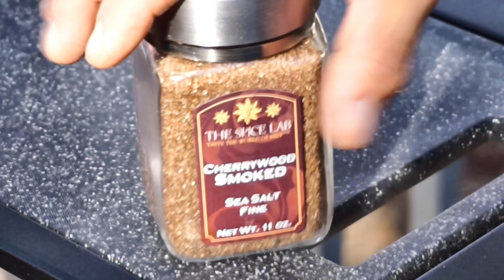Elk Summer Sausage Griddle Hash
I just returned from elk hunting where I harvested a nice Colorado cow elk (Rocky Mountain elk).  We finished processing the meat and it's time to start cooking.  Today, I'll show you how to make elk summer sausage hash.  Whoever said corned beef should get the spotlight anyway?

The Orscheln Decatur, TX Grand Opening demo times are 10 am - 3 pm on November 8th and 9th.  Just Google the address if you're interested.

Todd

MakeAmericaGriddleAgain.com
Facebook.com/ToddTovenOfficial
Instagram.com/ToddToven